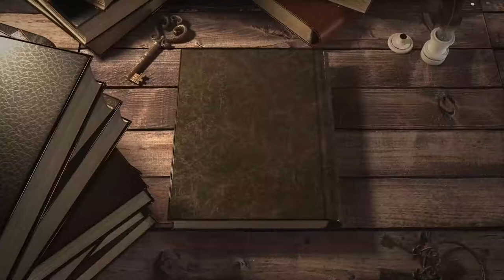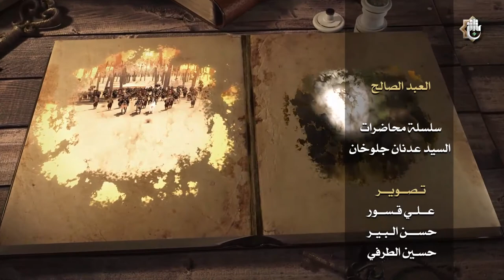برنامج العبد الصالح | الحلقة الثانية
السيد عدنان الموسوي
يمكنكم متابعتنا على مواقع التواصل الاجتماعي
1- فيسبوك..
ALKafeel.Art.Production
2- تويتر..
AlkafeelMedia
3- التليجرام..
alkafeelforartisticproduction
4- الانستكرام..